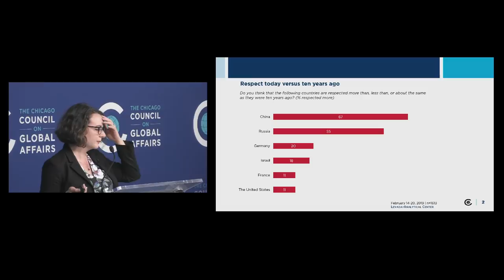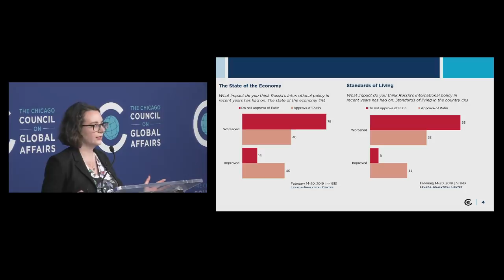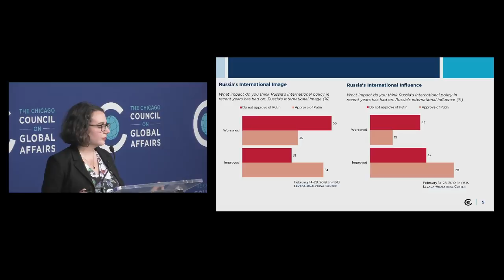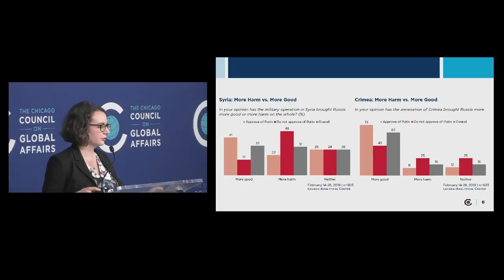Putin's World: Russia Against the West and with the Rest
Is Russia back? Following a decade of post-Soviet malaise, Russia has reemerged under the leadership of President Vladimir Putin as a chief player on the world stage. Indeed, Putin’s Russia has been ever more assertive in testing—and defying—the liberal international order created after World War II. From its annexation of Crimea and intervention in eastern Ukraine, to its burgeoning partnership with China and steady military buildup in the Arctic, Russia is presenting new challenges to the US and its partners around the world. Yet, with a petro-economy the size of Italy’s, few close allies, and military spending eclipsed by that of the US, has Russia truly resumed its Soviet superpower status? How will Russia’s role in the world change in the wake of the US retreat from global leadership?

Speaker:

Angela Stent, Director, Center for Eurasian, Russian and East European Studies, Georgetown University